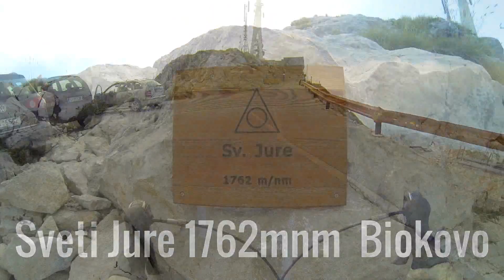Tour de BIOKOVO Sveti Jure 1762m Croatia 2015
Sveti Jure 1762mnm Biokovo Croatia